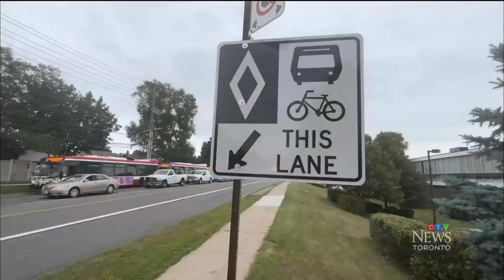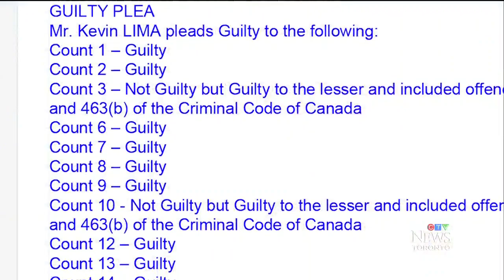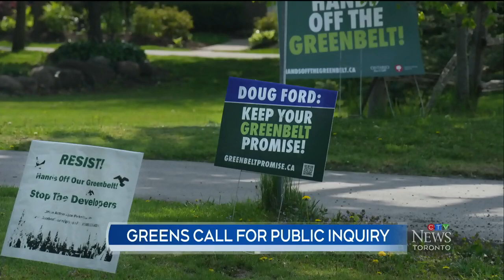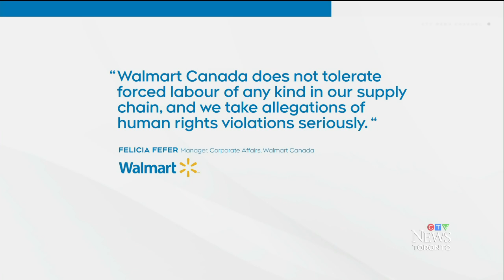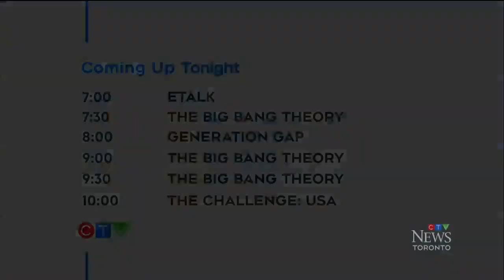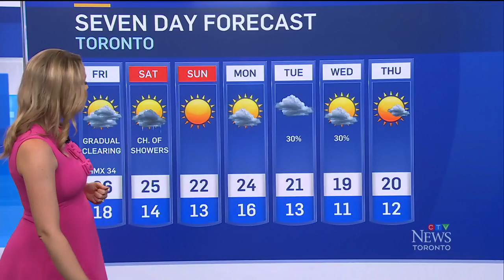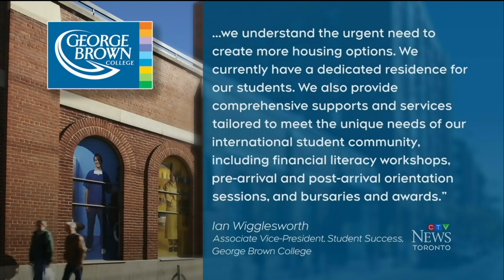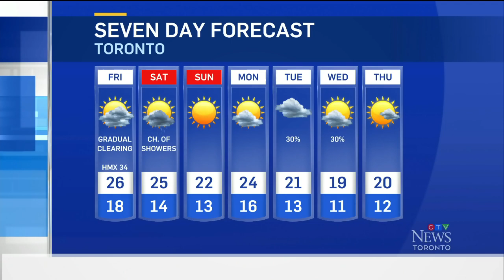TTC permanently shuts down Scarborough RT | CTV News Toronto at Six for Aug. 24, 2023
The TTC has permanently shut down Scarborough's Line 3 following a derailment; drivers of high-end luxury vehicles are being targeted by carjackers in Markham; and, an international student is speaking out about the living conditions he was forced to endure due to Toronto's housing crisis.